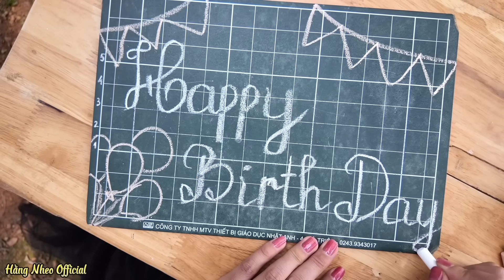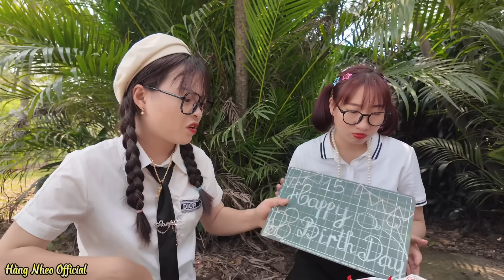Sinh Nhật Nhà Giàu Với Nhà Nghèo - Người Bạn Xấu Tính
— Chúc các bạn xem video vui vẻ ..!